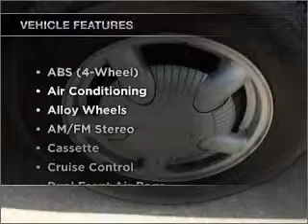2000 Buick LeSabre - Plano TX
Year: 2000
Make: Buick
Model: LeSabre
Trim: Limited Sedan 4D
Engine: 6 cylinder 3.8 liter
Transmission:
Color: Pewter
Mileage: 103766
Address:
4400 West Plano Parkway